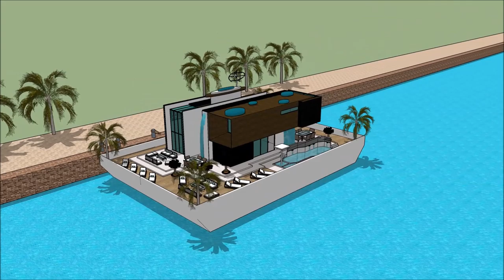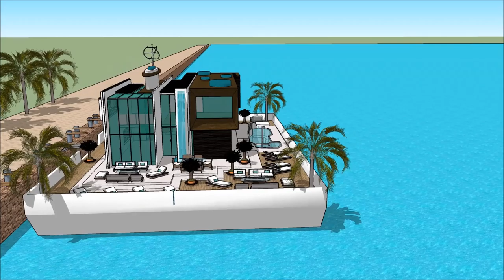ਟੂਰ ਇਨ ਇੰਡੀਆ ਹਾਊਸਬੋਟ ਏਲਪਪੀ ਆਧੁਨਿਕ ਆਰਕੀਟੈਕਟ ਘਰਾਂ ਲੰਡਨ ਲਈ ਵਿਕਰੀ ਲਈ ਲਗਜ਼ਰੀ ਮਹੱਲ ਪਾਣੀ ਦਾ ਘਰ ਯੂਟਿਊਬ desig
The floating house villa houseboatzania launching an innovative high-end luxury yacht floating house villa mansion home design potentially as a display of exhibition of the ਟੂਰ ਇਨ ਇੰਡੀਆ ਹਾਊਸਬੋਟ ਏਲਪਪੀ ਆਧੁਨਿਕ ਆਰਕੀਟੈਕਟ ਘਰਾਂ ਲੰਡਨ ਲਈ ਵਿਕਰੀ ਲਈ ਲਗਜ਼ਰੀ ਮਹੱਲ ਪਾਣੀ ਦਾ ਘਰ ਯੂਟਿਊਬ desig.

The collection of the Floating house villa houseboatzania concept of ਟੂਰ ਇਨ ਇੰਡੀਆ ਹਾਊਸਬੋਟ ਏਲਪਪੀ ਆਧੁਨਿਕ ਆਰਕੀਟੈਕਟ ਘਰਾਂ ਲੰਡਨ ਲਈ ਵਿਕਰੀ ਲਈ ਲਗਜ਼ਰੀ ਮਹੱਲ ਪਾਣੀ ਦਾ ਘਰ ਯੂਟਿਊਬ desig consists of high luxury and architectural art pieces in minimalism combined with living on the waterfront of the harbour.

The floating house villa mansion yacht design has the basis to sustain living with high standards and contemporary structural design ਟੂਰ ਇਨ ਇੰਡੀਆ ਹਾਊਸਬੋਟ ਏਲਪਪੀ ਆਧੁਨਿਕ ਆਰਕੀਟੈਕਟ ਘਰਾਂ ਲੰਡਨ ਲਈ ਵਿਕਰੀ ਲਈ ਲਗਜ਼ਰੀ ਮਹੱਲ ਪਾਣੀ ਦਾ ਘਰ ਯੂਟਿਊਬ desig with numerous of prospects for excessive living and celebrating the desire of life worldwide: